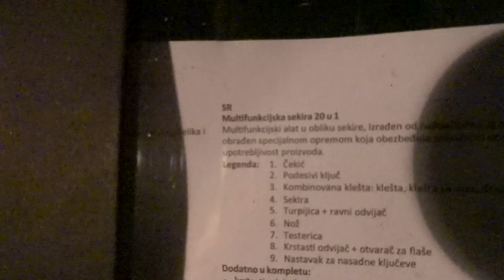SAKIJEV 30-ti ROĐENDAN!